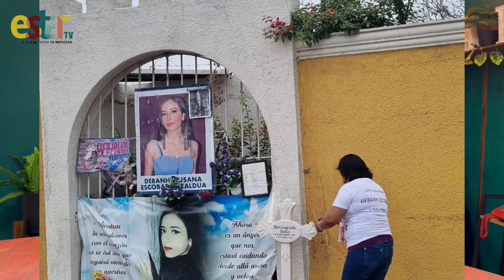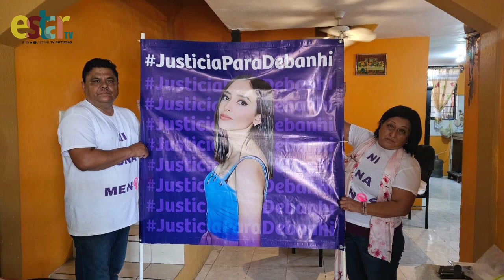Papá de Debanhi Escobar alza la voz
El papá de Debanhi Escobar alzó la voz en PRO de la mujer este 08 de marzo